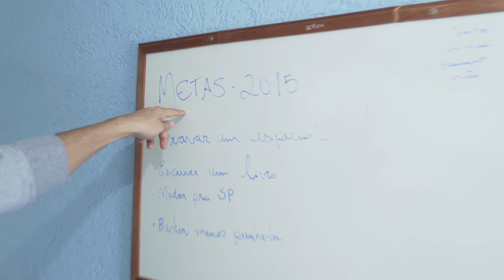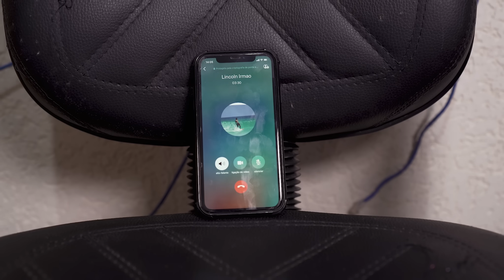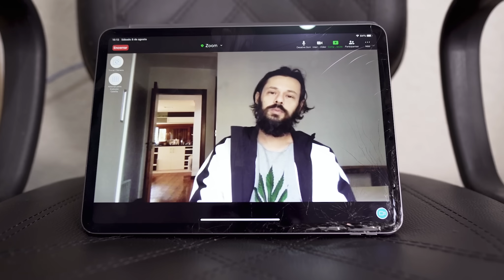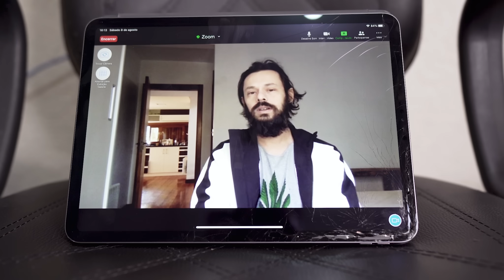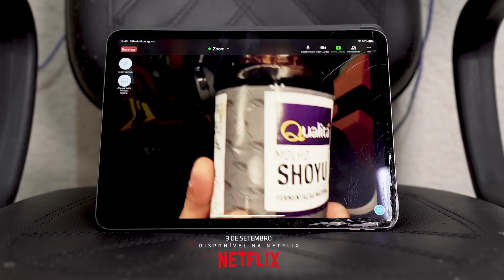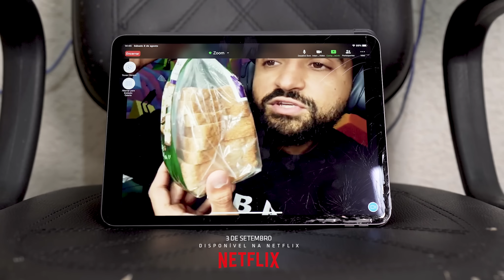AFONSO PADILHA - ALMA DE PÃO DURO (especial completo)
CURTE - COMENTA - SE INSCREVE
Era pra ser apenas um vídeo de divulgação do meu primeiro especial original NETLFIX - alma de pobre, que estreia dia 03/09/2020 - mas uma interrupção fez mudar o rumo da gravação.